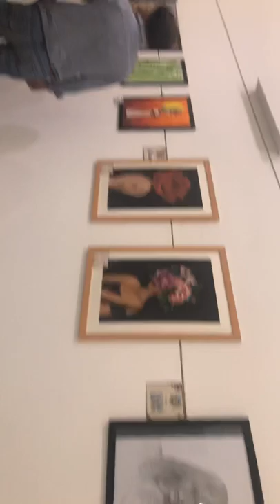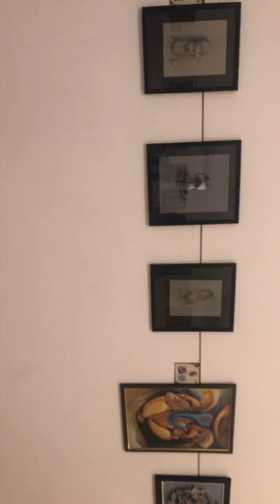KANORIA ART CENTER ,AHMEDABAD - January 31, 2020